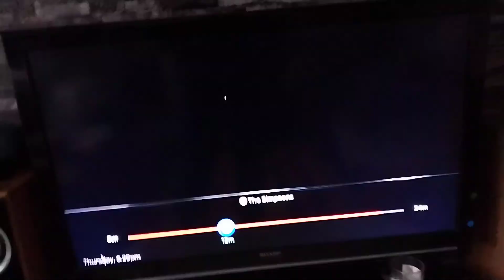Trip Hazard: My Great British Adventure channel 4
Friday 8:30pm

4